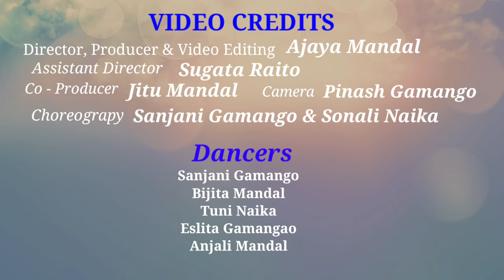Girjaban Aye _New Soura Dance Video ll Sapri Karjee ll Soura Kutta ll Soura Christian Video ll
GIRJABAN AYE ... NEW SOURA DANCE VIDEO

New Soura Christian Dance Video

* Lyrics & Music - Dabidash Karjee

* Singer - Sapri Karje

* Music arrangement & Recording - Dj Sanay Studio, (Baroi), Badapada

* Mastering & Rhythm - Dj Sanay ( Dilip )

* Producer - Jitu Mandal & Ajay Mandal

* Choreograpy - Sanju & Sona

* Dancers - Sanju,Bijita, Tuni,Eslita & Anju

* Camera - Pinash Gamango

* Thumbnail - Justin Gamango

*Video Editing - Ajay

* Direction - Aju & Sugu

*Banner & Production House - Soura Kutta

                ***FULL LYRICS ***

Aye...aye la Buhang Girjaban Aye
Aye... la tonan sobaban aye (2times)
Girjaban iyle Kitungan ad'ong asinai
Sobaban iyle Jisunlen ad'ong abgugunai
Aye...aye la tonan sobaban aye---=* 0 *--

Girjaban ayam lingan Kodi Kotan goroddong
Goroddingling nam kitungan karidadong (2times)
Kitungan ad'ong asinkinraben asan Buhang
Jisunlen ad'ong abgugubin asan e tonan
Rondu ji'gi anlen adebi e Buhang
Rondu Monagi anlen adebi e tonan (2times)
Aye...aye la tonan sobaban aye---=* 1 *--

Kitungan abernan maih amdanglabinden Buhang
Jisunlen abanaih maih manilebinden tonan
Jangardalen tanandin deti la e Buhang
Mandrengnalen anablun deti la e tonan
Ruang rajam ling Jisun d'onglen urung langtin
Erahid mandrengnan anin d'onglen tiy tiy langtin
Aye...aye la tonan sobhaban aye---=* 2 *--

!* ANTI-PRIVACY WARNING *!

This content is Copyright to Soura Kutta . Legal action will be taken against those who violate this copyright material presented.